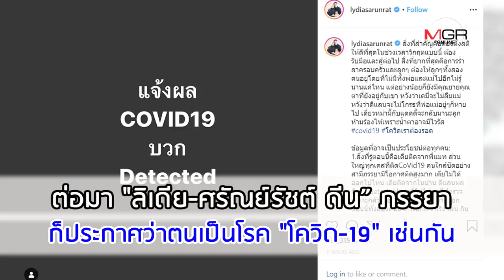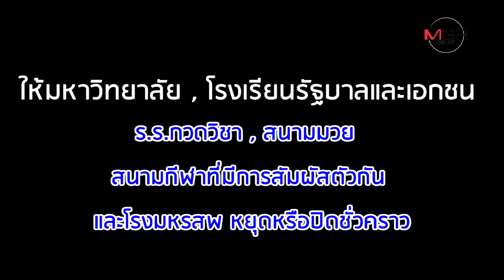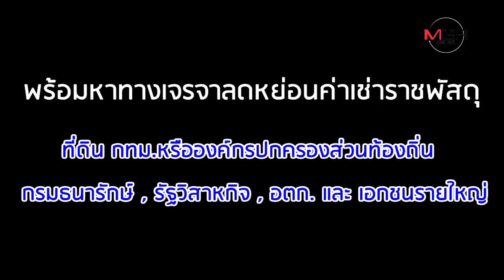Covid-19 ไทยยังระยะ2 ส่อเลื่อนหยุดสงกรานต์ ปิดมหา'ลัย โรงเรียน สนามกีฬา